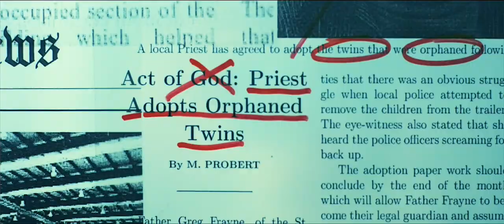Transference: Escape the Dark Trailer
A financially struggling Josh pays to keep his disturbed sister hidden in a mental facility, as he tries to find a solution to their supernatural episodes, but someone has followed their destruction and hiding is no longer an option.

Director: Matthew Ninaber
Writers: Jennifer Lloyd, Matthew Ninaber, Aaron Tomlin
Starring: Tony Nash, Jeremy Ninaber, Matthew Ninaber